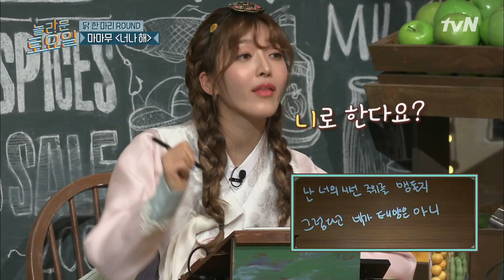amazingsaturday 혜리의 무한뷩글뷍글! AOA앞에서 AOA성대모사하기 190202 EP.44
혜리의 무한뷩글뷍글! AOA앞에서 AOA성대모사하기

매주 토요일 저녁 7:40 tvN
▶[놀라운 토요일 2부 - 도레미 마켓] 지금 뜨는 동영상